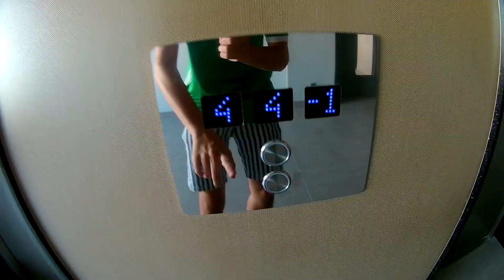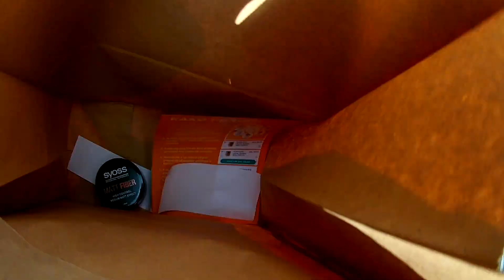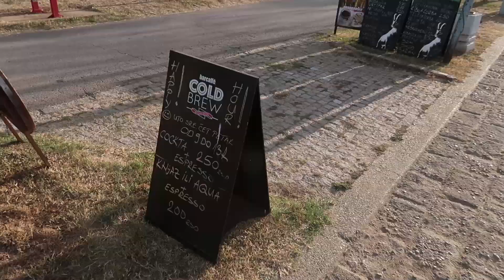BEOGRAD: UŽIVANCIJA SA TURISTAMA *Beograd Na Vodi 2020* - Srpski Vlog #2